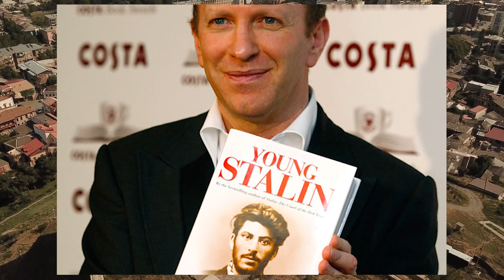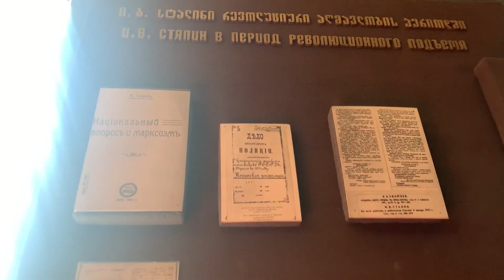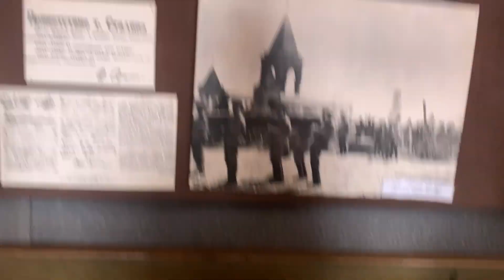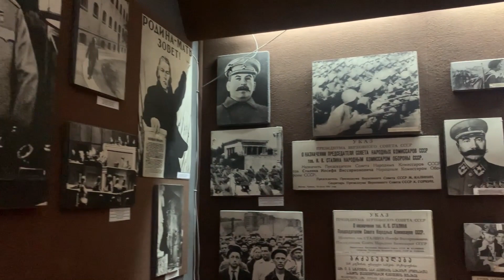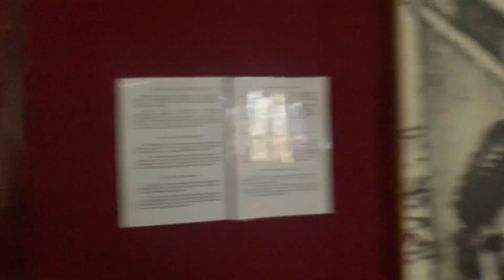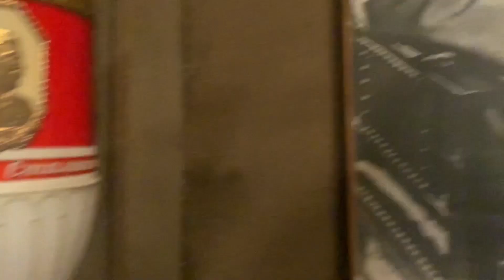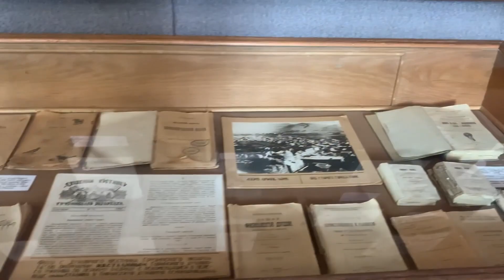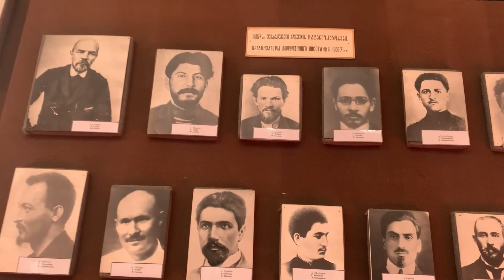Музей диктатора Йосифа Сталіна в Горі, де він народився!